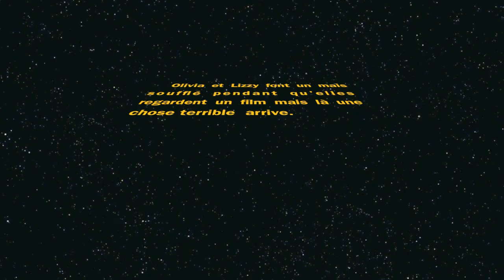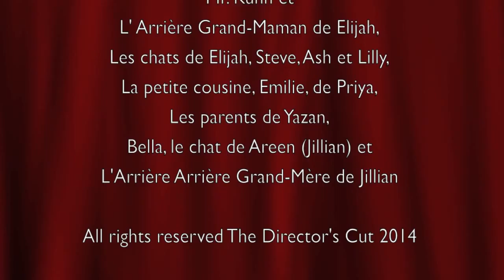Beyond Images - Oh No!